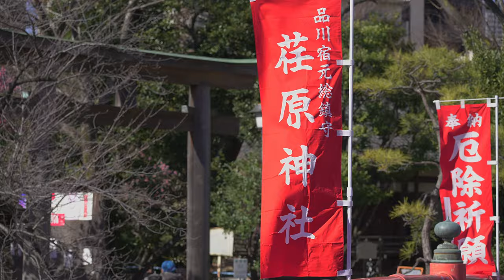【桜2023🌸】Recommended Cherry Blossom Viewing Spots in Tokyo - Kamata Hikizakura at Ebara Shrine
▼Kanhizakura at Ebara Shrine
Ebara Shrine, with a history of over 1,300 years, is a shrine located in Shinagawa-ku, Tokyo, known for its early-blooming cherry blossoms. The cherry blossoms at Ebara Shrine start blooming in late January to early February, earlier than the typical cherry blossom season. While they are commonly found in the Kanto region, including Shinagawa-ku, the cold scarlet cherry blossoms that bloom at Ebara Shrine in Shinagawa-ku are particularly beautiful and loved by many.

The cold scarlet cherry blossoms at Ebara Shrine have been admired for their beauty since ancient times, and were already popular among many people during the Edo period. Even today, many people visit the shrine every year to enjoy the beautiful flowers.

▼Location/Access
Location: Ebara Shrine
Address: 2-30-28 Kitashinagawa, Shinagawa-ku, Tokyo
Access: 5-minute walk from Shinbaba Station on the Keikyu Line.

▼Video information
Shooting date: February 16, 2023 (Thursday)

A map of the festivals I've been to so far (updated from time to time)